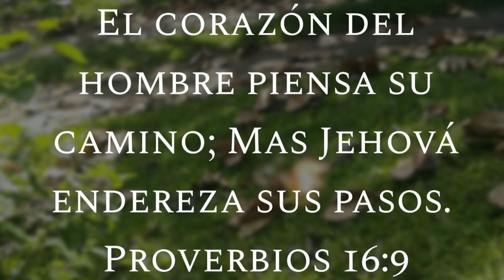👀ROTAR LA CINTURA DE ESTA FORMA TE AYUDA A SUBIR DE MILLAS 🏃‍♂️😲⚾️